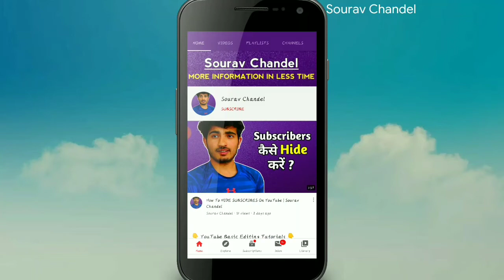7 Uploading Mistakes Every New YouTubers Makes | Don,t Do Them | Sourav Chandel